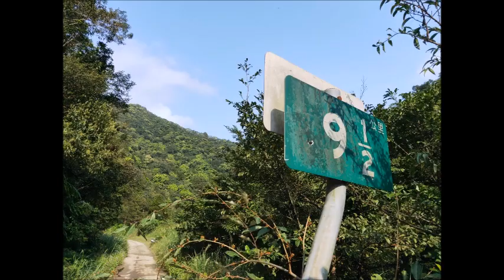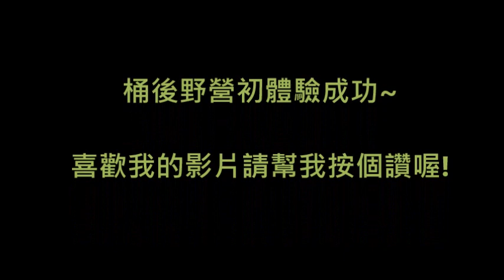野營篇-桶後野溪露營趣~